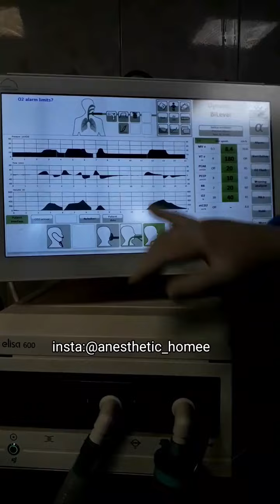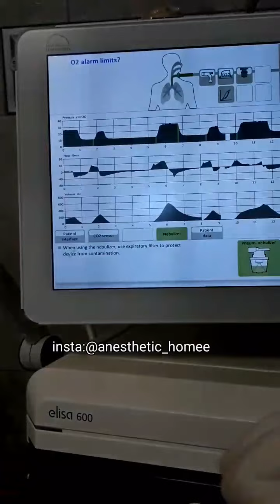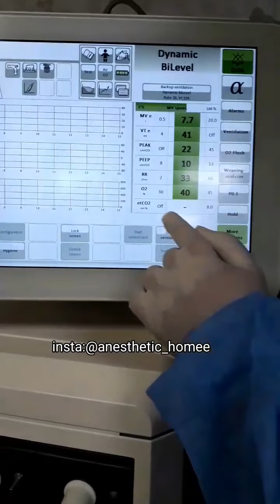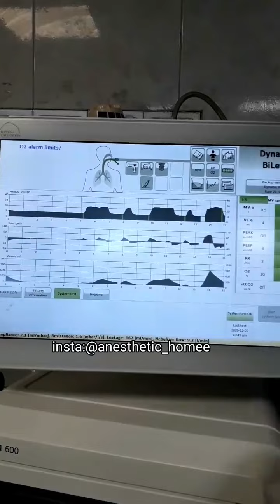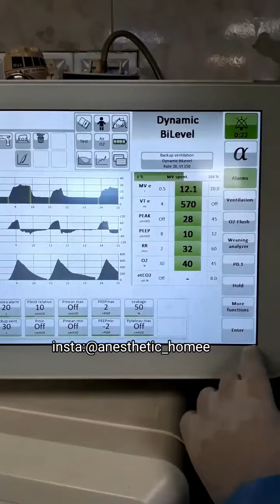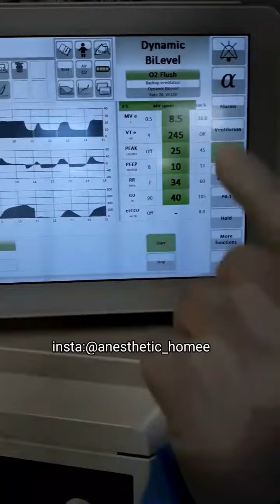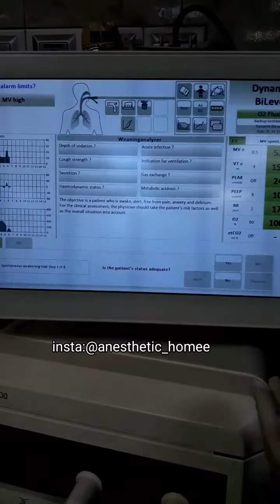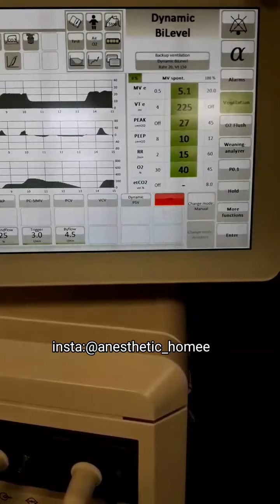شرح جهاز التنفس الصناعي(الفنتليتر) نوع elisa600 المستخدم في العناية المركزة في مستشفى بغداد التعليمي